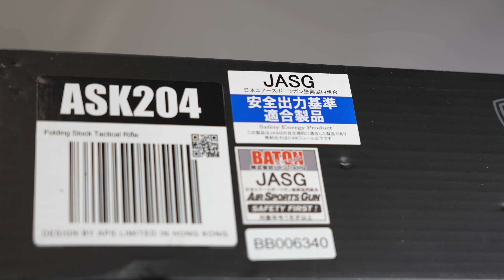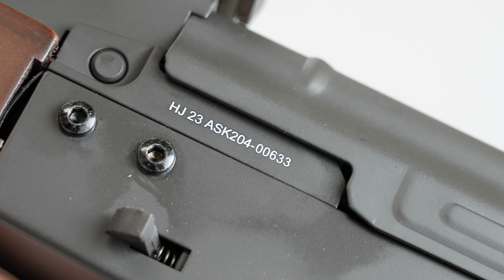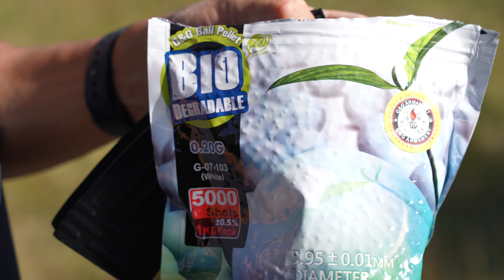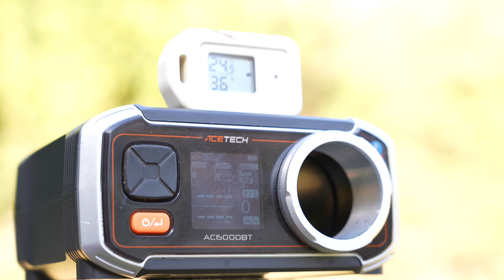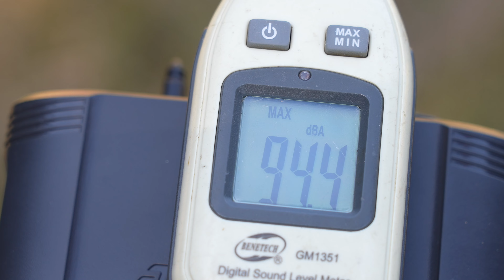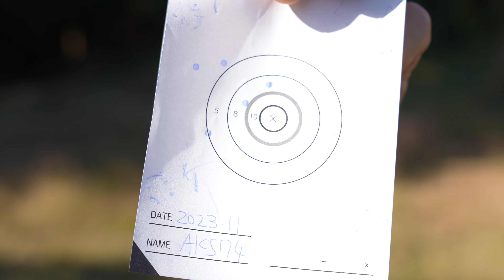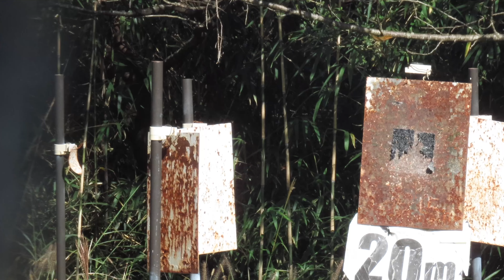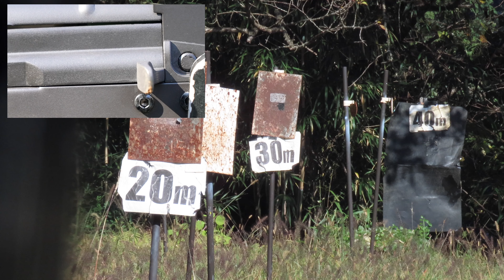AKS74 電動ブローバック APSエアソフト ガンスミスバトン エアガンレビュー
00:00 AKS74 ダイジェスト
01:05 パッケージ
01:27 全長 重量 マガジン
02:29 フロントサイトとリアサイト
03:05 フォアグリップ
03:30 刻印
03:43 セレクター
04:13 マガジン自重で落下？
04:38 グリップ
04:49 ストック
05:21 バッテリー
05:47 BB弾を入れる
06:14 AKS74実射
08:23 初速計測
09:06 発射音計測
09:18 スティールチャレンジ ラウンドアバウト
09:43 APSカップ ブルズアイ
10:45 0.2g 40m ホップ調整
11:43 20m 30m 40m 0.2g
12:39 0.25g 40m ホップ調整
13:45 感想エアガン雑談チャンネル6/10新設 世田谷の人と楽しいお話し